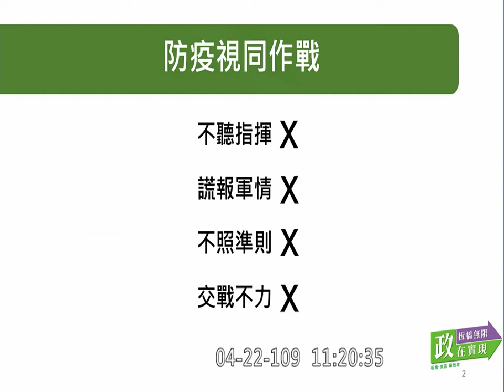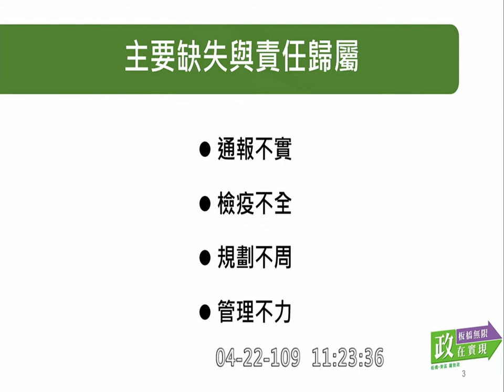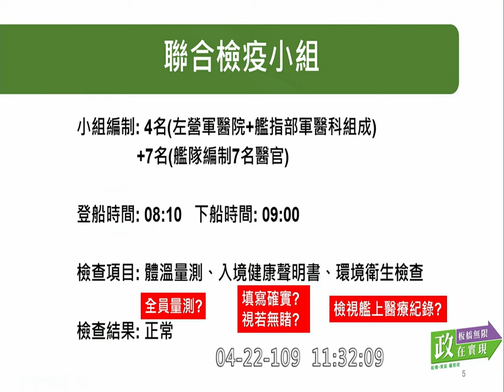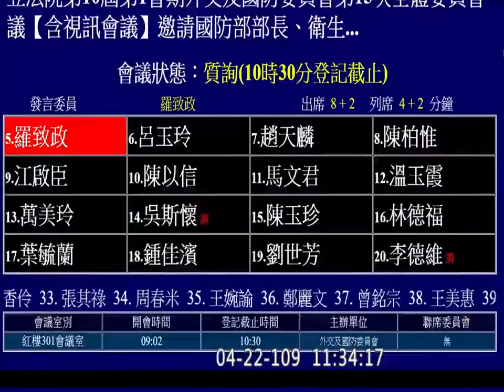2020 04 22 羅致政 敦睦艦隊 返航的標準？ 聯檢小組 入境健康聲明書 質詢 國防部 外交國防委員會 立法院演哪齣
嚴德發
海軍副司令 梅家樹

羅：失職跟失能不一樣